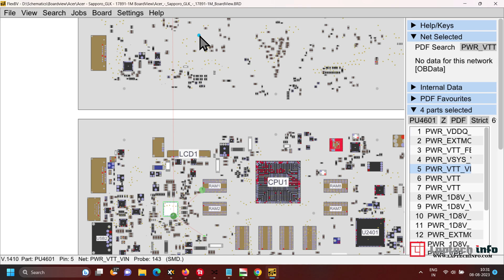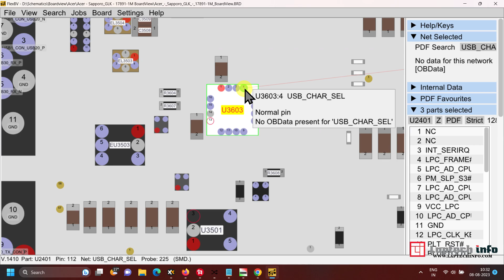Acer - Sapporo_GLK - 17891-1M BoardView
For Laptop component level repair course videos free

acer boardview
chiplevel repair
Component level motherboard repair
laptop repair service course free
laptop repair course free